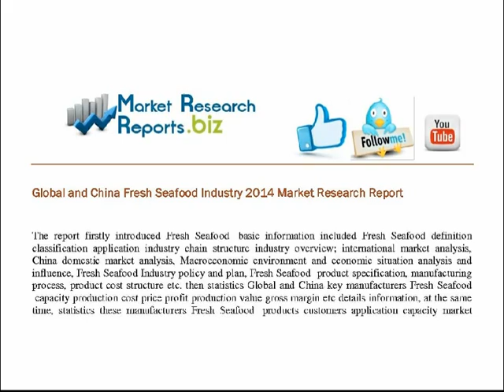Global and China Fresh Seafood Industry 2014 Market Research Report pdf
The report firstly introduced Fresh Seafood  basic information included Fresh Seafood definition classification application industry chain structure industry overview; international market analysis, China domestic market analysis, Macroeconomic environment and economic situation analysis and influence, Fresh Seafood Industry policy and plan, Fresh Seafood  product specification, manufacturing process, product cost structure etc. then statistics Global and China key manufacturers Fresh Seafood  capacity production cost price profit production value gross margin etc details information, at the same time, statistics these manufacturers Fresh Seafood  products customers application capacity market position company contact information etc company related information, then collect all these manufacturers data and listed Global and China Fresh Seafood  capacity production capacity market share production market share supply demand shortage import export consumption etc data statistics, and then introduced Global and China Fresh Seafood  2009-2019 capacity production price cost profit production value gross margin etc information.